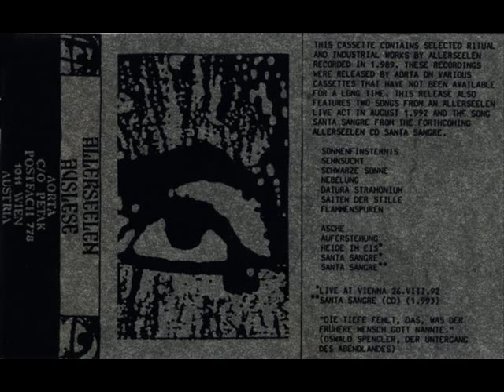Allerseelen - A3/ Schwarze Sonne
Industrial, Neofolk,Tribal, Ritual Dark Ambient (Austria). " Auslese " (1992), cassette, label: Aorta. Important !